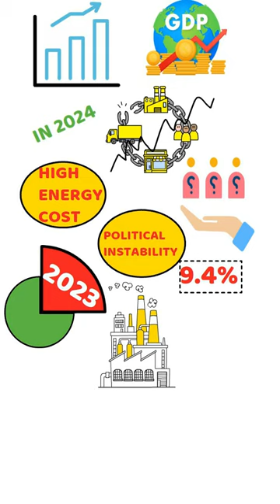🇬🇧 5 | UK Manufacturing Business Ideas 2024 | Profitable Manufacturing Business in UK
Manufacturing plays a crucial role in any country’s economy. It generates jobs, stimulates economies, and contributes to national GDP. In 2024, the UK’s manufacturing sector is growing, despite challenges such as: high energy costs, worker shortages, and political instability.
In the third quarter of 2023, the manufacturing sector accounted for 9.4% of the total UK economic output.
Whether you’re interested in creating physical products, developing innovative technologies, or contributing to supply chains, manufacturing offers diverse opportunities. Here are 5 manufacturing business ideas in UK:

✅ PLASTIC BOTTLE RECYCLING
✅ SMART METERS
✅ SMART PROSTHETICS
✅ NANO-MATERIALS
✅ OIL SEED EXTRACTION

manufacturing business idea
5 UK Manufacturing Business Ideas 2024
Profitable Manufacturing Business in UK
manufacturing business
uk business ideas
manufacturing business ideas uk
future technology